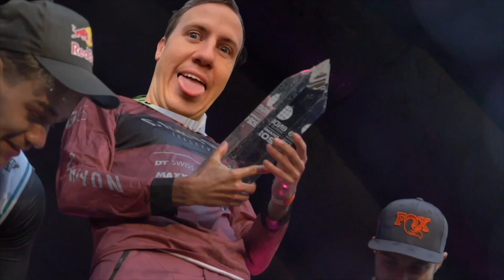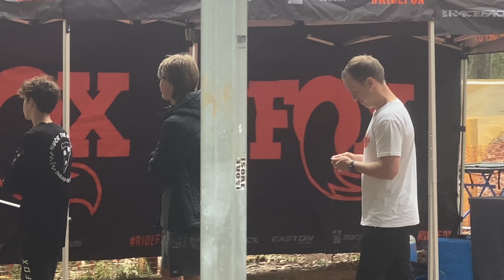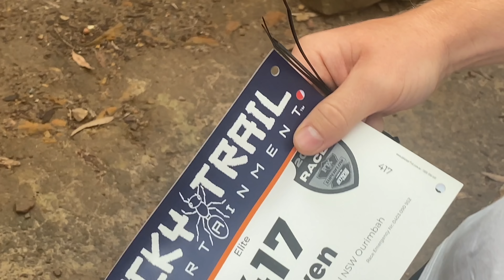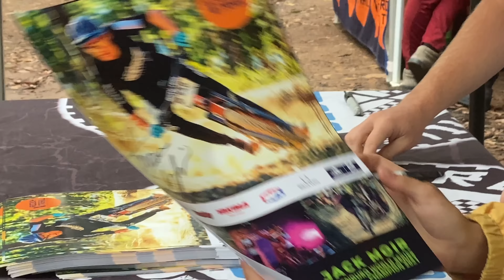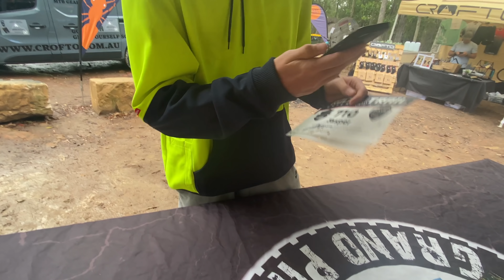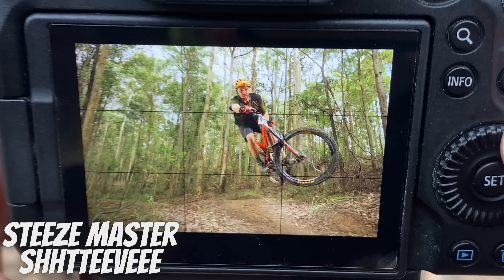OURIMBAH ROCKY TRAIL ENDURO RACE - Moi Moi TV VLOG#84 | Jack Moir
Moi Moi TV VLOG#84 - Rocky Trail Enduro race at Ourimbah MTB Park
Went out to the Rocky Trail enduro race on Saturday with the MTB direct crew to hang out and watch the racing.
Got some clips of everyone going HAM in the rain, and strapped the Gopro onto Shteveeeeee and the boys for some race run action.